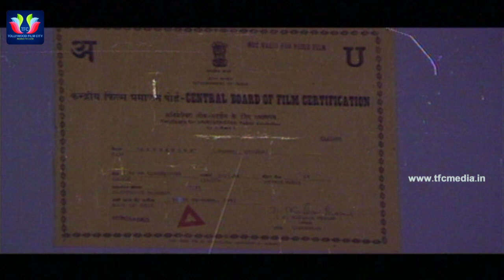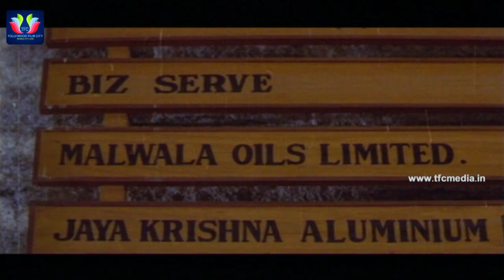Alexander Full Movie | Suman | Vaani Viswanath | Raj - Koti | Telugu Full Screen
Watch and Enjoy Alexander Telugu Full Movie (1998). Starring Suman,Vani Vishwanath,Kotasrinivasa Rao,K.Ranga Rao  Directed by K. Ranga Rao & Produced by K. Satyanarayana. Music Composed By Raj - Koti.